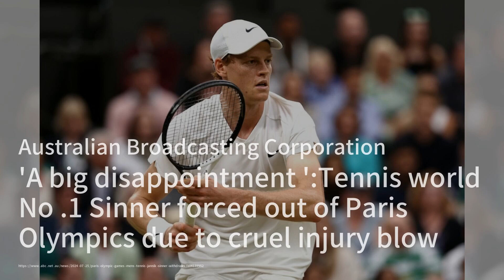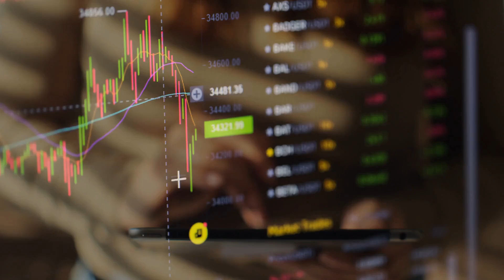Warrnambool音樂盛典回歸：三十年後的One Night Stand；昆士蘭鎳業重整：300萬美元償還債權人；網球天王Sinner因病退出巴黎奧運：金牌爭奪戰再升級：澳洲簡報20240726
歡迎來到我們的《澳洲簡報》節目！今天的新聞內容豐富多彩，首先，我們要帶大家回顧一下Warrnambool這座音樂之城的輝煌歷史。三十年來，triple j終於決定再次舉辦One Night Stand，這將為當地音樂愛好者帶來一場視聽盛宴。從Shane Howard到Didirri，這裡孕育了無數音樂天才，讓我們一起期待這場音樂狂歡吧！

接下來，我們要關注的是Clive Palmer的前公司昆士蘭鎳業的最新進展。這家公司在2016年倒閉，導致700多名工人失業。然而，經過數年的努力，清算人FTI宣佈已經償還了所有債權人，總金額達到300萬美元。儘管如此，鎳業市場的競爭和價格波動仍然是未來的一大挑戰。

最後，我們來看看體壇動態。世界排名第一的網球選手Jannik Sinner因扁桃體炎無奈退出巴黎奧運，這對他來說是一大打擊。不過，這也讓Novak Djokovic和Carlos Alcaraz成為奪金熱門，或將重現溫網決賽的精彩對決。請大家繼續收看詳細內容。